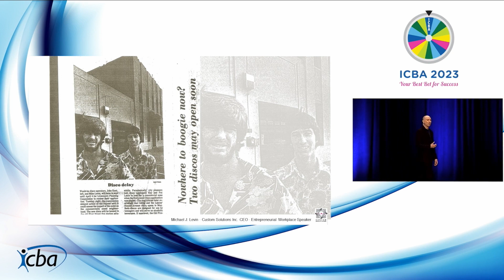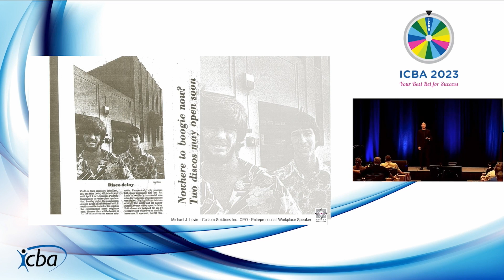ICBA: The #1 Challenge for leaders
Keynote Speaker Michael Levin is a dynamic public speaker. He inspires, educates and motivates his audiences through the messages he delivers. He shares what he has learned over his 30 years as an Entrepreneur, an Executive, a Consultant and a Coach. Michael delivers his own material and his own life lessons from the heart. He engages his audience not through Powerpoint but through interaction and connection.

To find out more about Michael and what he offers and to book him today please visit his website.